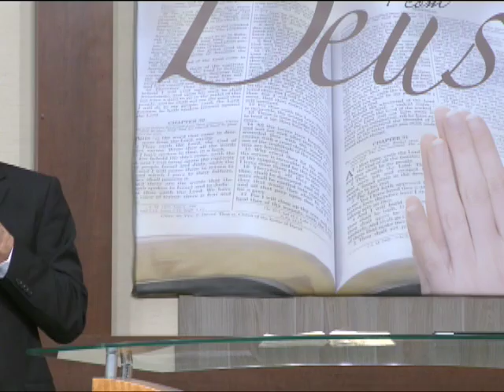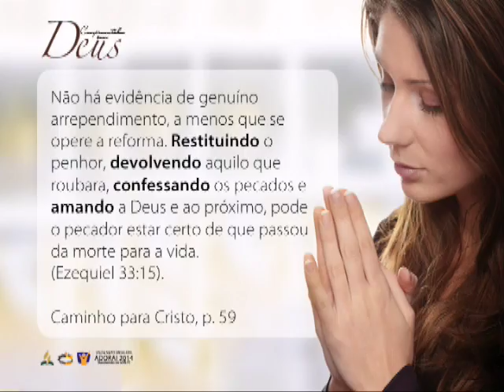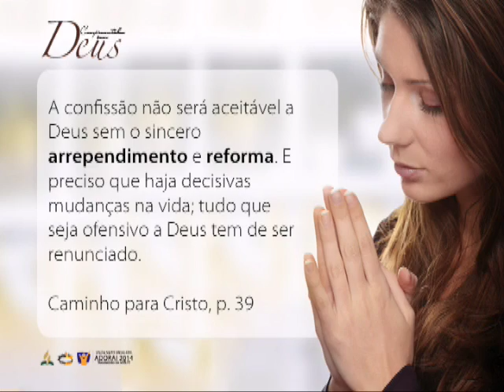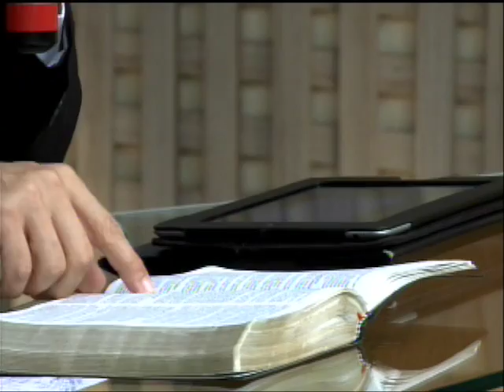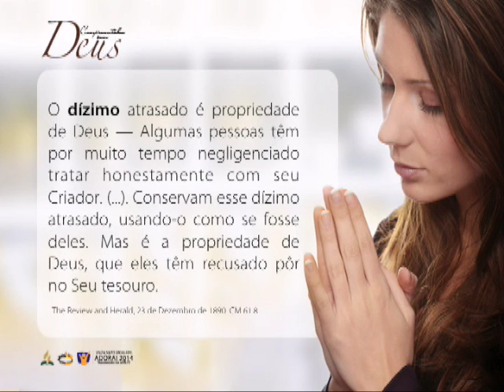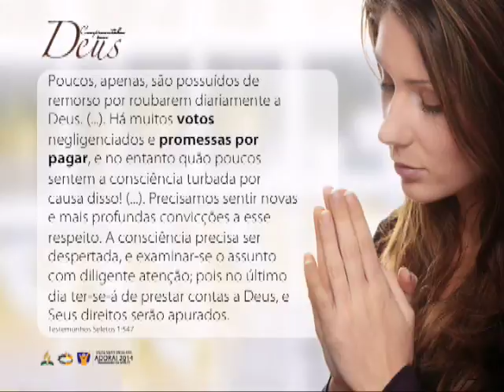Sexta - Adorai 2014